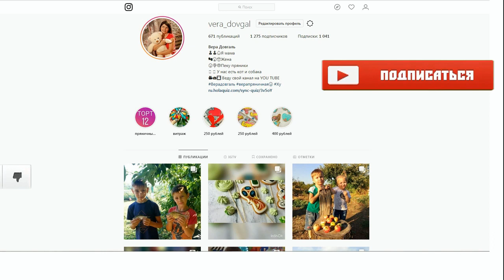♥Хуторянка ✔СДЕЛАЛА ПУДРОВОЕ НАПЫЛЕНИЕ НА БРОВЯХ ✔ДЕТИ НА ДНЕ РОЖДЕНИЯ ✔ 9 октября 2018